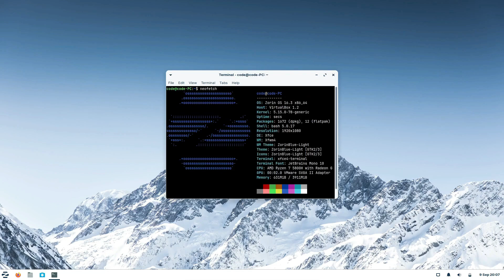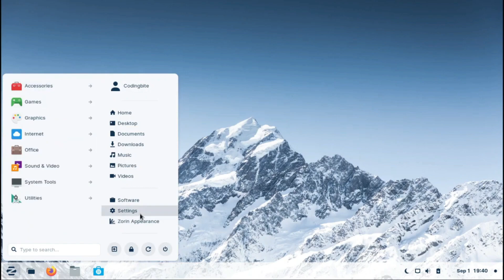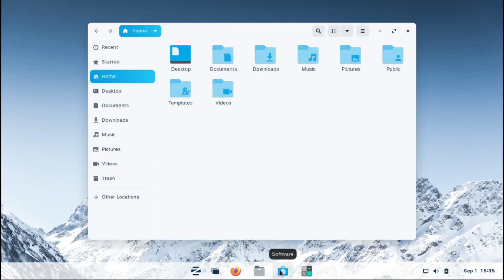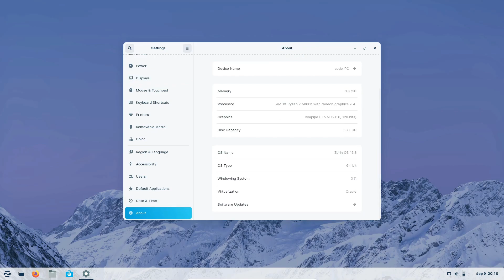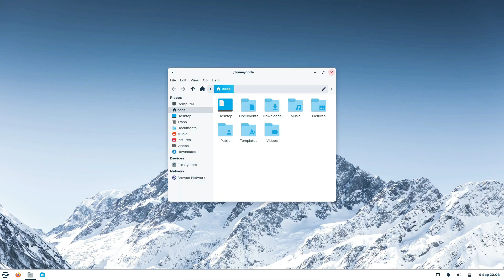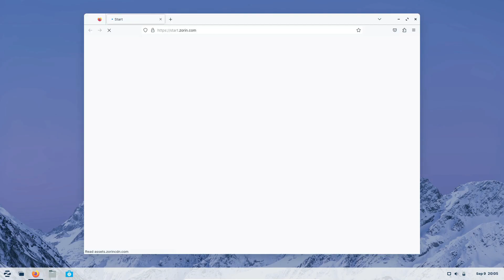05 Reasons to Try Out Zorin OS | Best Alternative To Windows 10/11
Today, we're taking a deep dive into the fascinating world of Linux, and we've got something special for you – an in-depth exploration of Zorin OS. Whether you're a seasoned Linux pro or a complete newbie, this video is for you. We'll be unpacking the five compelling reasons why you should consider trying out Zorin OS and, to make things even better, we'll help you decide which edition is the perfect fit for you.